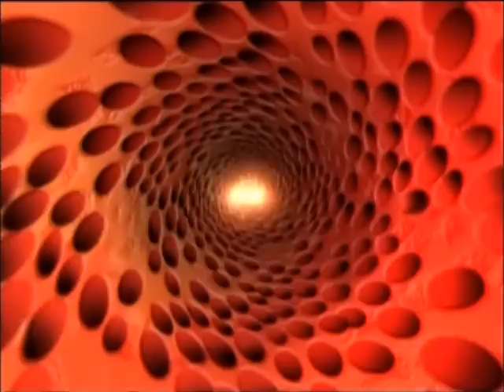จ๊ะทิงจา Ja Ting Ja อัลบั้ม3 เพลง เสพติดพิษภัย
เพลงสำหรับเด็กๆ
จัดจำหน่ายโดย บริษัทจ๊ะทิงจา จำกัด
ไทยคม 6 C-Band 4120 H 30000
KU-Band 12717 V 30000